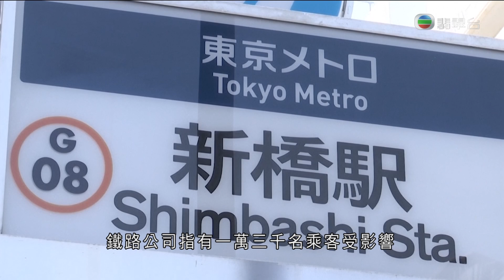方健儀・新 C.M. ︱ ニュースの女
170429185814 藍可盈・髮散：孕死｜方健儀・新 C.M.